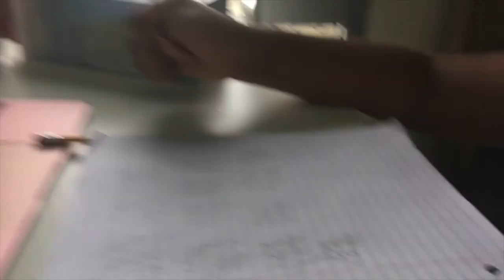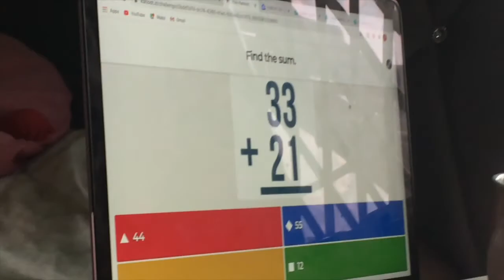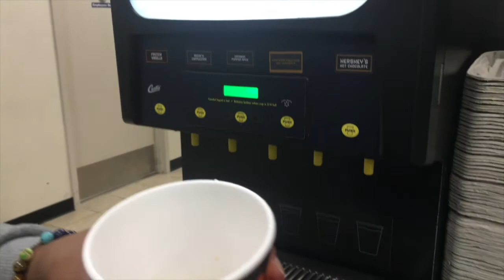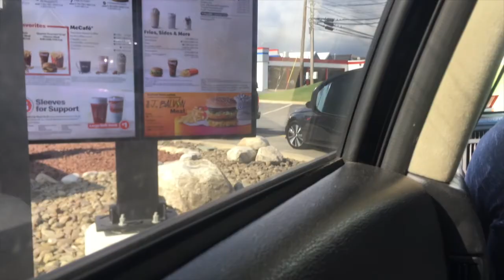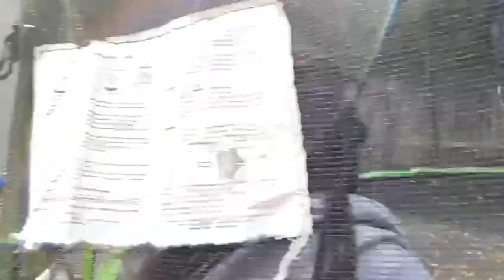VLOG DE UNA SEMANA - FUI A PENNSYLVANIA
En este video les mustro lo que hice en toda una semana de mi hermosa y bendecida vida, Gracias a Dios!!!

Musician: LiQWYD